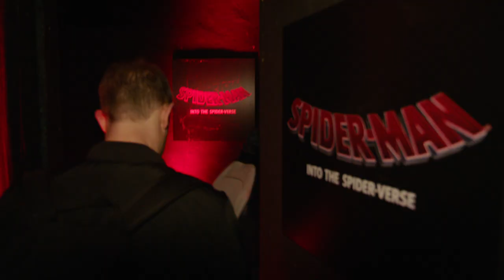SPIDER-MAN: INTO THE SPIDER-VERSE London Comic Con 2018 Graffiti Tunnel B-Roll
Watch SPIDER-MAN: INTO THE SPIDER-VERSE Team at London Comic Con 2018 Graffiti Tunnel B-Roll

What makes you different is what makes you Spider-Man. Watch the new Spider-Man: Into The SpiderVerse trailer now - in theaters this Christmas.

Cast: Shameik Moore, Hailee Steinfeld, Mahershala Ali, Jake Johnson, Liev Schreiber, Brian Tyree Henry, Luna Lauren Velez, Lily Tomlin
Release date: December 14, 2018 (USA)
Directors: Peter Ramsey, Rodney Rothman, Robert Persichetti Jr.
Screenplay: Phil Lord
Producer: Christina Steinberg
Distributed by: Sony Pictures Motion Picture Group
Production companies: Marvel Entertainment, Columbia Pictures, Sony Pictures Animation